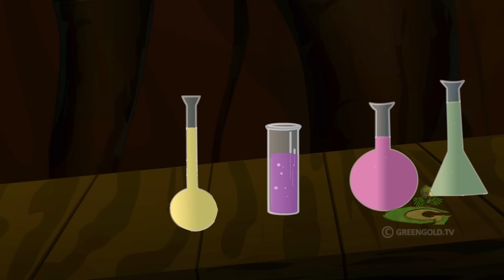Chhota Bheem - Master Chef Mausi | Cooking Competition Videos | Cartoons for Kids in Hindi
Do you love watching Hindi cartoons and new videos, Bed Time Stories ?
Watch this new video! Children love watching comedy videos and will enjoy this new kids story!

Catch up all interesting Chhota Bheem Episodes, Animation Videos, Hindi Moral Stories and Bedtime Story  @greengoldtv

Watch attractive cartoon stories for kids like funny comedy videos, cartoon movies, jokes videos, and cartoon videos. We release a new episode everyday.

All of Our Stories for Children only on  @GreenGoldKids